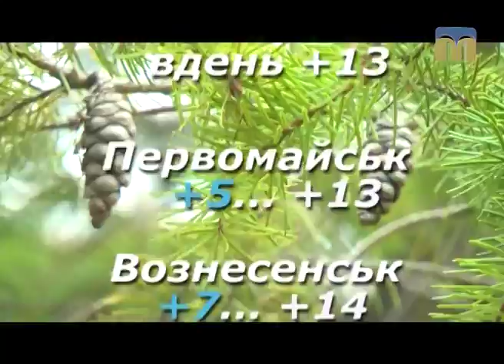Народні прикмети, прогноз погоди на 7 березня 2017 року